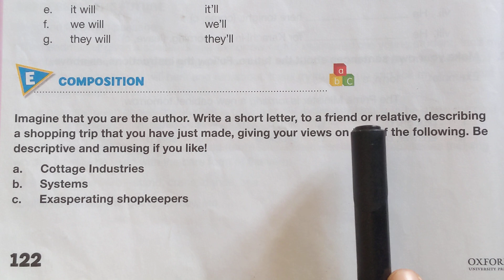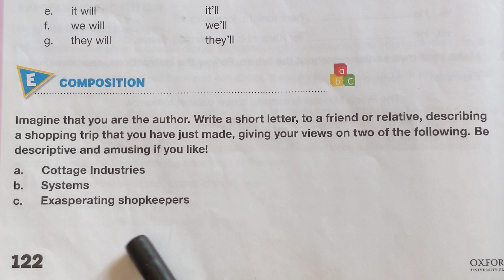New Oxford Modern English Book 7|Chapter 10 Export Quality| Exercise E Composition| Informal letter